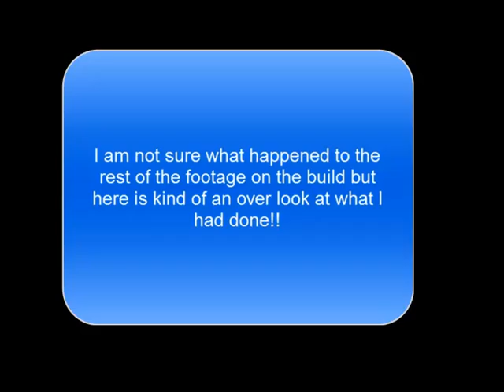Homemade Air Filtration System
I felt I was in need of some dust control seeing as my shop is my garage and the washer and dryer are in there as well. So I built my own Filtration system because the retail one were just a little out of my price range at the moment. The blower is a 8" and it says its 1590 cfm blower. its from HarborFrieght soif it actually is that much, I dont know. What I do know is that it moves a lot of air and is doing a GREAT job at filtering the dust. As for the filters I have 2 Honeywell Filters 14x24x1. One is 5 micron and the other is 1 micron I believe. I couldnt fine a filter less than that without ordering it online so at some point I will order a .5 micron and probably change it out with the 1 micron